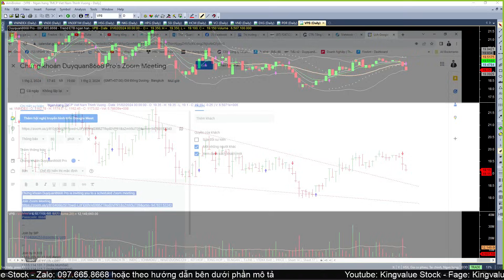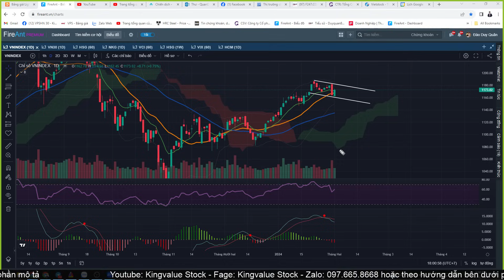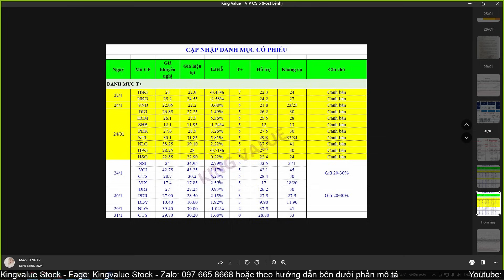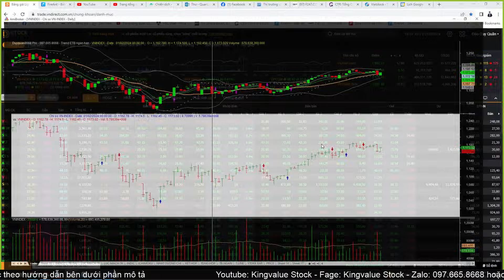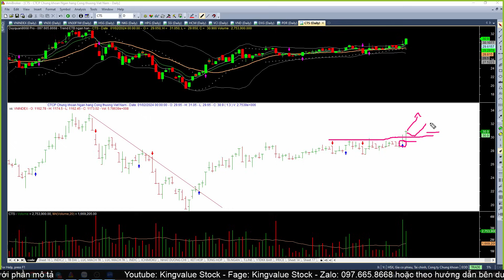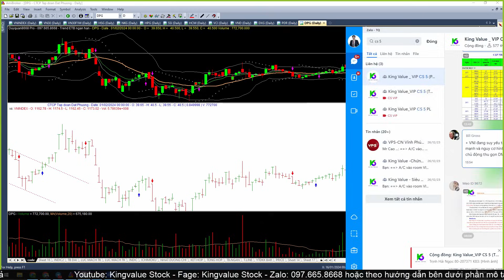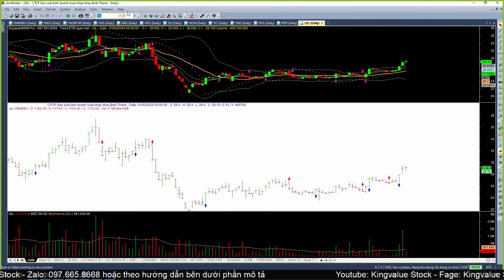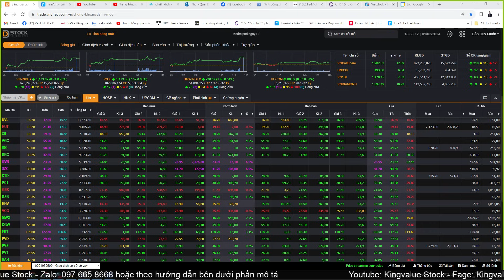#505: Vnindex 02/02, TOP cổ phiếu dòng tiền mạnh nhất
BINA - CÔNG TY CỔ PHẦN ĐẦU TƯ TÀI CHÍNH VƯỢNG PHÁT
F785 - Đào Thị Dung
B268 - Lê Trọng Sơn
BFLR - Đào Thị Thu Huyền
BGZS - Ngô Huy Long
8059 - Bùi Văn Hương

A/C VÀO ROOM VIP THEO HƯỚNG DẪN SAU NHÉ:
***CHƯA CÓ TK VPS:
Bước 2: Điền một số thông tin cần thiết
Bước 4: Chụp ảnh CMND 2 mặt theo yêu cầu

NỘI DUNG KHOÁ HỌC:
1. Nến nhật, tuyệt kỹ giao dịch với nến nhật
2. Xu thế, kênh xu thế và các phương pháp vào lệnh với xu thế
3. Trung Bình động (MA, SMA) và các phương pháp vào lệnh với MA, SMA
4. Bollinger Band, Fibonacci và các PP vào lệnh với Bollinger
5. Tuyệt chiêu kết hợp EMA + Bollinger Band, nhận biết điểm khởi đầu xu hướng
6. RSI, ADX, MACD và cách vận dụng trong giao dịch thực tế
7. Tuyệt chiêu cơ cấu danh mục, phân bổ vốn, đi vốn bằng Margin
8. Vùng đỉnh - đáy, điểm bán - Các PP bán, PP chặn lệnh SL = Stoploss
9. Các mô hình kinh điển trong phân tích kỹ thuật
10. VSA - Điểm mua, PP đón sóng dòng tiền và PP vào lệnh với 08 mô hình kinh điển trong VSA

 ĐỐI TƯỢNG THAM GIA HỌC:
 - Các bạn chưa biết gì và chuẩn bị tham gia vào thị trường chứng khoán.
- Các bạn đã tham gia vào thị trường chứng khoán nhưng chưa biết gì về phân tích kỹ thuật.
- Các bạn muốn được đào tạo PP đi vốn, kỹ năng sử dụng margin (khoá duy nhất trên thị trường đào tạo về kỹ năng này)

 HỌC PHÍ ƯU ĐÃI:
 - Giảm tiếp còn 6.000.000 cho khách hàng của Team đang giao dịch với NAV trên 500tr và KH Super VIP
 - Giảm tiếp còn: 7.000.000 cho khách hàng (NAV lớn hơn 100 và nhỏ hơn 500)

+ Xu thế, kênh xu thế và các phương pháp vào lệnh với xu thế

CÁCH ĐĂNG KÝ KHOÁ HỌC:
Học viên chuyển khoản học phí vào tài khoản sau:

***CÁC VIDEO HÀNG ĐẦU CỦA KÊNH (chia sẻ nhiều kiến thức bổ ích và giá trị):
+ Video #128: Hướng dẫn sử dụng các Indicator trong phân tích kỹ thuật MA, EMA, MACD, Bollinger Band
+ Video #97: Phương pháp đi vốn trong thị trường sideway (phút 8:00)
+ Video #92: Phương pháp xử lý danh mục thua lỗ nặng (phút 53)
+ Video #87: Cách tính giá cổ phiếu điều chỉnh sau khi chia cổ tức
+ Video: Hướng dẫn add code vào Amiborker, tạo template và lọc cổ phiếu:
+ Video #41: Phương pháp chốt lời cổ phiếu, tuyệt chiêu sử dụng lệnh Stoploss (SL) ăn trọn sóng
+ Video #40: Cách tính biên độ chứng quyền (CW), tuyệt chiêu chơi chứng quyền
+ Video #01: Phân tích Báo cáo tài chính doanh nghiệp (BCTC) - Bài 01